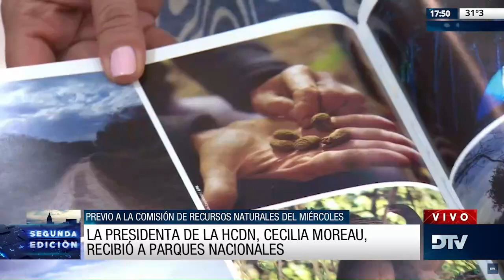CECILIA MOREAU RECIBIÓ EN DIPUTADOS A AUTORIDADES DE PARQUES NACIONALES